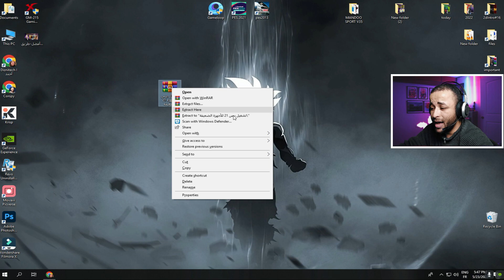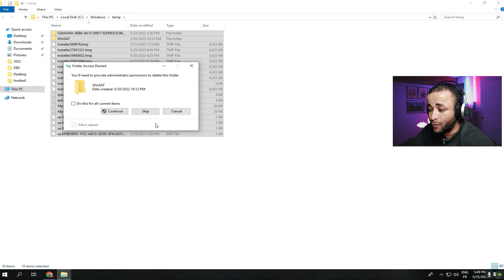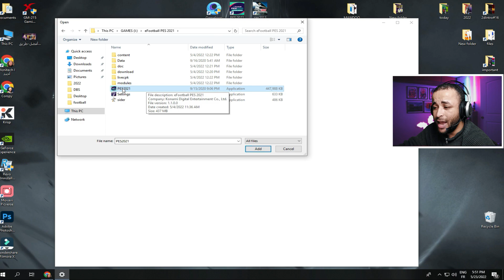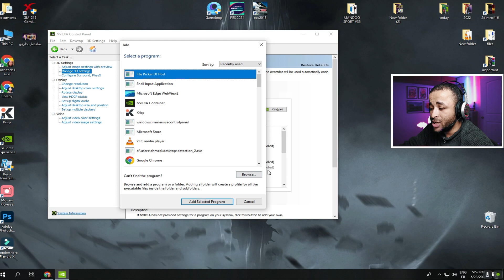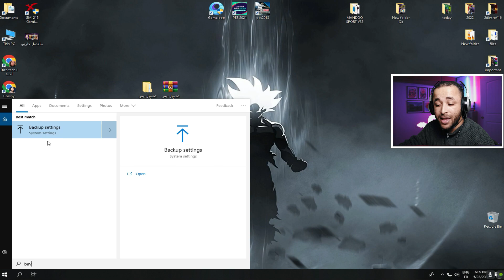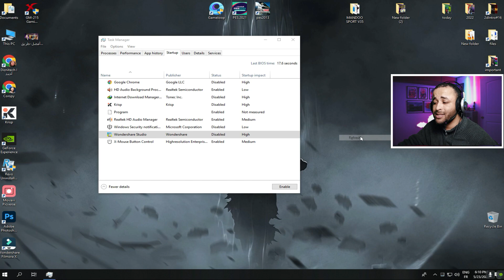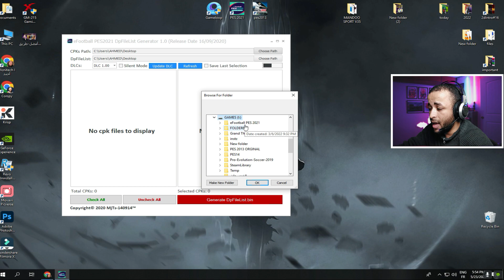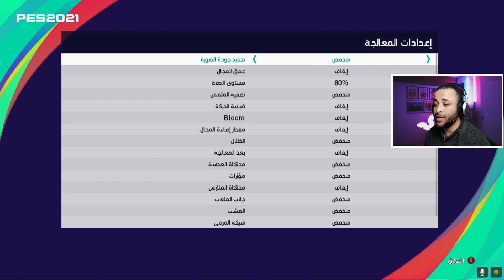حل مشكلة اللاج والتقطيع في لعبة بيس 2021 | تشغيل بيس 2021 على الأجهزة الضعيفة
فيديو اليوم شباب معنا طريقة فعالة ستفيدكم كثيرا في التخلص من اللاج والتقطيع في لعبة بيس 2021 بشكل كامل، ما سنقوم به أصدقائي لنحل مشكلة اللاج والتقطيع في لعبة بيس 2021 هو أولا سنقوم بعمل بعض الخطوات البسيطة على الويندوز للتخلص من مشاكل اللاج والتقطيع في اللعبة، ثانيا سنحمل ملفين بسيطين واحد للتعديل على الجرافيك في اللعبة والثاني لإزالة الجمهور من اللعبة. وأخيرا كل ما عليكم فعله أصدقائي هو تحميل الملف من الرابط أسفله ومتابعة الشرح المبسط في الفيديو وإن شاء الله لن تخرج من المقطع إلا ومشكلتك محلولة إن شاء الله.

حل مشكلة اللاج والتقطيع في لعبة بيس 2021 | تشغيل اللعبة للأجهزة الضعيفة

طريقة_تسريع_بيس_2021_إزالة_اللاج_والتهنيج_نهائياً_في_بيس_2021